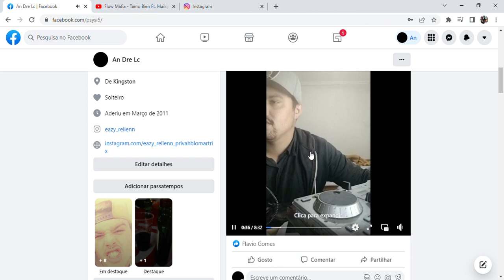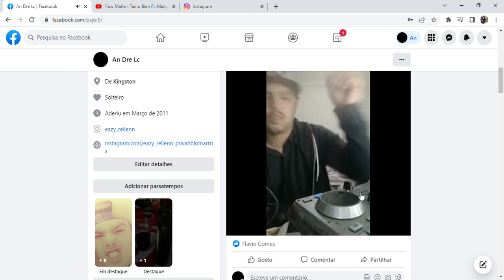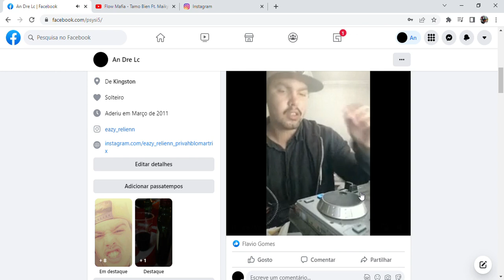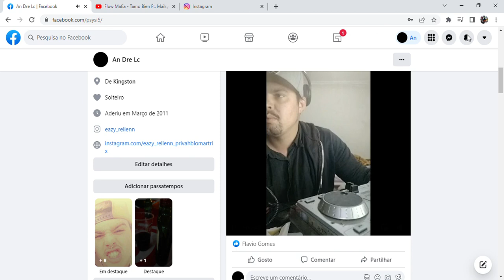An Dre Lc game time vevo